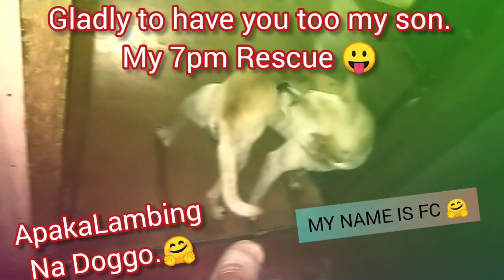ADOPT DONT SHOP WELCOMING ANOTHER FAMILY.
FAMILY is Anyone who loves you unconditionally.
Meet my ASPIN (Asong Pinoy) & PUSPIN (pusang pinoy) Rescue 💪🏿.

The Only Living Who Love You WITHOUT CONDITION,just PURE LOVE ❤️.
PLS ADOPT ! DONT SHOP for BREED!
they NEED FAMILY who LOVE & CARE THEM  too,
ThankYou & Godbless us ALL.